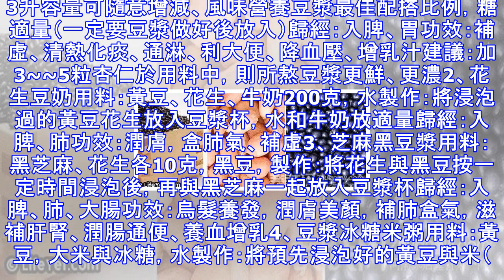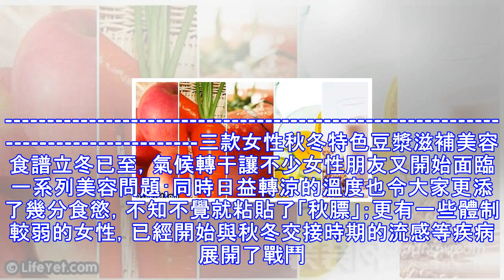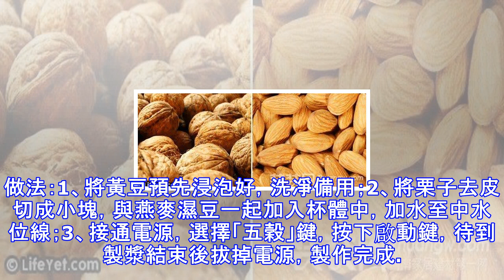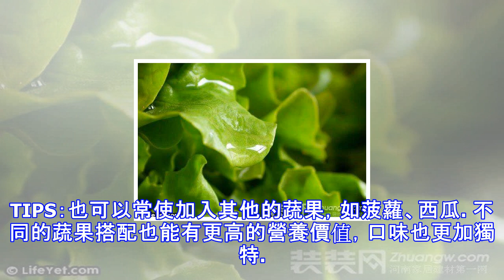家有豆漿機的朋友不可不看喲！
家有豆漿機的朋友不可不看喲！ 有豆漿機的朋友 應該充分利用豆漿機的價值­做豆漿雖然簡單卻還真是一門學問哦~­買了個豆漿機卻只知道做全豆豆漿，什麼五穀豆漿、水果豆漿的等等的都不會做，對於豆漿機真是大才小用了。­所以今天搜羅了好多關於製作各種豆漿的配比方法和製作方法，拿來和朋友分享！­希望大家有什麼好的方法也多交流一下。讓我們一起做出多彩美味的豆漿，健康生活從早餐開始哦~。­1、黃豆漿­用料：黃豆85克，水1。3升容量可隨意增減、風味營養豆漿最佳配搭比例，糖適量（一定要豆漿做好後放入）­歸經：入脾、胃­功效：補虛、清熱化痰、通淋、利大便、降血壓、增乳汁­建議：加3~~5粒杏仁於用料中，則所熬豆漿更...